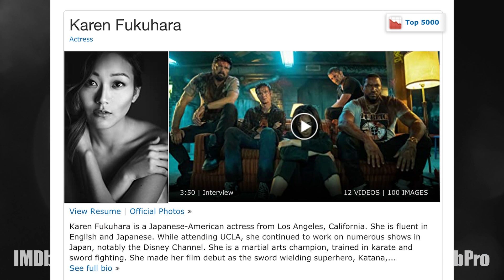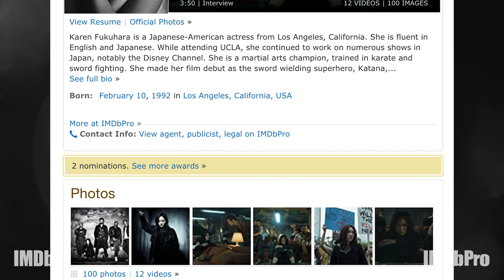Karen Fukuhara Receives the IMDb "Fan Favorite" STARmeter Award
Congratulations to TheBoys star KarenFukuhara on receiving the IMDb "Fan Favorite" STARmeter Award at Identity2021!

The IMDb "Fan Favorite" STARmeter Award is determined by IMDbPro Data on the page views of the more than 200 million monthly IMDb visitors worldwide.